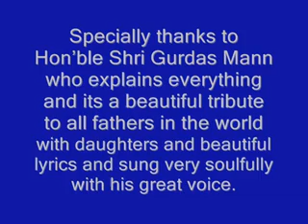March 15, 2023